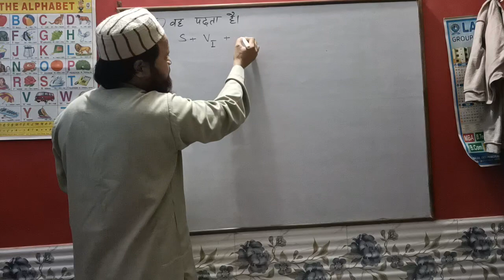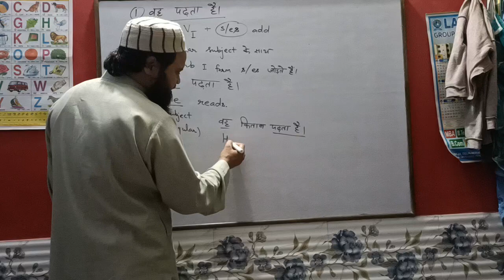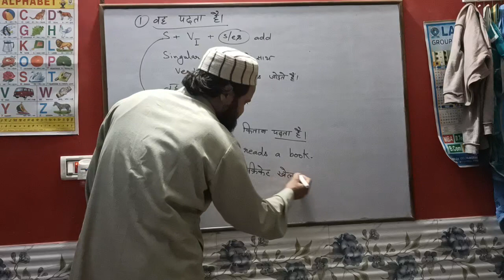English me sentences kaise banate hain How to make sentence in English अंग्रेज़ी कैसे सीखें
Assertive Sentences
Affirmative SENTENCES
Negative Sentences
Imperative Sentences
Exclamatory Sentences
Interrogative Sentences
Optative Sentences
YouTube English channels
English smart class
English Bolna Sikho Roz
The Halima Dot com
The Halima English Video
The Halima English Speaking Sentences
The Halima English Speaking Course
The Halima English Speaking Practice
Halima Education Website
Halima Educational Channel
How to make SENTENCES
How to correct any sentence
correct and incorrect sentence
English Poems
English Poetry
English Literature
English Grammar